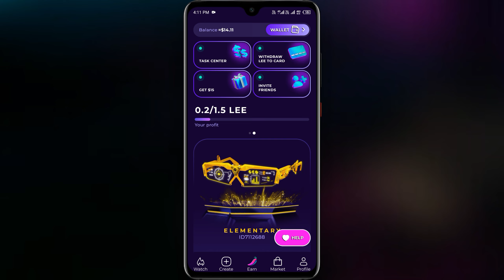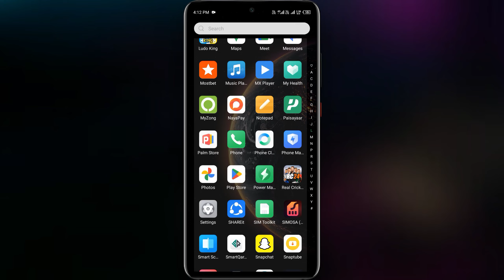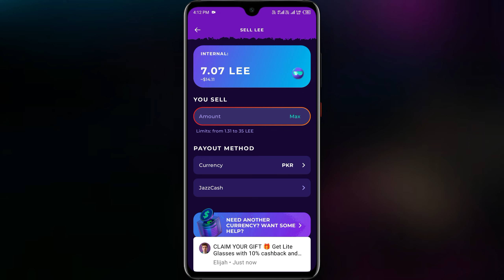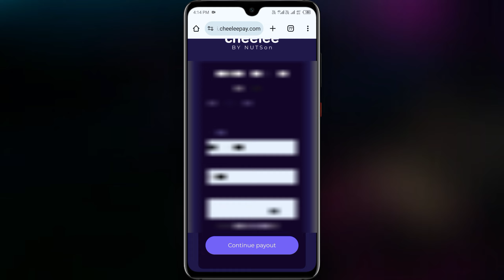NEW! 🔴Live Cheelee App Withdrawal Proof | Withdraw Money From Cheelee App | Cheelee Withdraw Update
Title: NEW! 🔴Live Cheelee App Withdrawal Proof | Withdraw Money From Cheelee App | Cheelee App Withdraw Update
Important note:
In this video, we will walk you through the updated process of withdrawing money from the cheelee app in 2024. Whether you are a new or returning user, the latest update has made some changes to how you cash out your earnings. We will cover everything step by step from accessing your wallet to selecting your withdrawal method, ensuring a smooth transaction.
🔗Helpful links
Queries solved:
1. NEW! live cheelee app withdrawal proof
2. Withdraw money from cheelee app
3. Cheelee app withdraw update
4. Online earning app in pakistan
5. Cheelee app se paise kaise kamaye
6. How to earn money from the cheelee app
7. Cheelee app withdrawal proof
8. Cheelee app se withdrawal kaise kare
9. How to cash out from cheelee app
10. Cheelee complete withdrawal details